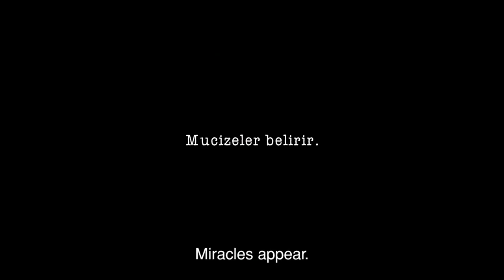Miracle in Cell No. 7 (Trailer- English subtitles) 2019 - Short Story (LINK FULL MOVIE)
Miracle in Cell No. 7. Separated from his daughter, a father with an intellectual disability must prove his innocence when he is jailed for the death of a commander's child.

Arabic: معجزة في الزنزانة رقم 7.
په 7 شمیره حجره کې یوه معجزه.

Azerbaijani: 7 nömrəli hücrədə möcüzə.
Belarusian: Цуд у ячэйцы № 7.
Bulgarian: Чудо в клетка №7.
Bosnian: Čudo u ćeliji br. 7.
Catalan: Miracle a la cel·la núm. 7
Cebuano: Milagro sa Cell No. 7.
Czech: Zázrak v cele č. 7.
Danish: Mirakel i celle nr. 7.
German: Wunder in Zelle Nr. 7.
Greek: Θαύμα στο Cell No. 7.
English: Miracle in Cell No. 7.
Spanish: Milagro en la Celda No.7.
Persian: معجزه در سلول شماره 7.
French: Miracle dans la cellule numéro 7.
Irish: Miracle i gCill Uimh. 7.
Croatian: Čudo u ćeliji br. 7.
Indonesian: Keajaiban dalam Sel No. 7.
Icelandic: Kraftaverk í klefi nr. 7.
Italian: Miracolo nella cella n. 7.
Hebrew: נס בתא מספר 7.
Japanese: セル7の奇跡
Malagasy: Fahagagana ao amin&#39;ny sela No. 7.
Macedonian: Чудо во ќелијата бр. 7.
Malayalam: സെൽ നമ്പർ 7 ലെ അത്ഭുതം.
Malay: Keajaiban di Sel No. 7.
Myanmar (Burmese): ဆဲလ်အမှတ် 7 အတွက်အံ့ဖွယ်အ။
Nepali: सेल न। In मा चमत्कार।
Norwegian: Mirakel i celle nr. 7.
Polish: Cud w celi nr 7.
Portuguese: Milagre na Célula N ° .7.
Albanian: Mrekullia në qelinë nr.7.
Swedish: Mirakel i cell nr 7.
Thai: ปาฏิหาริย์ในเซลล์หมายเลข 7
Turkish: 7 numaralı hücrede mucize.
Urdu: سیل نمبر 7 میں معجزہ۔
Chinese: 7号牢房的奇迹
Chinese (Simplified): 7号牢房的奇迹